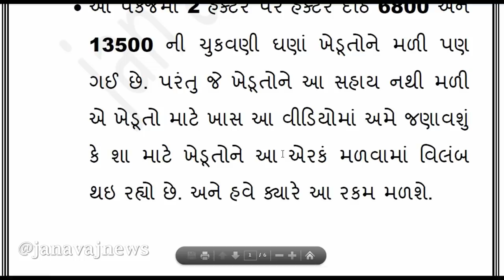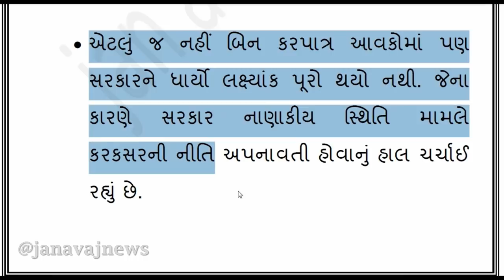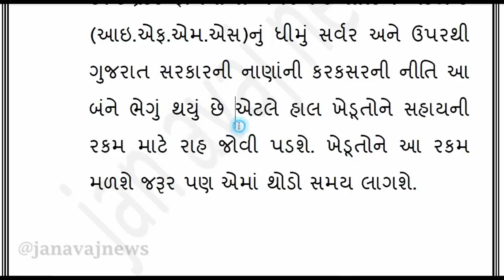પાક સહાયની રકમની ચુકવણી થશે મોડી, જાણો શું છે કારણ || pak sahay rakam, gujarat || pak nishfal sahay